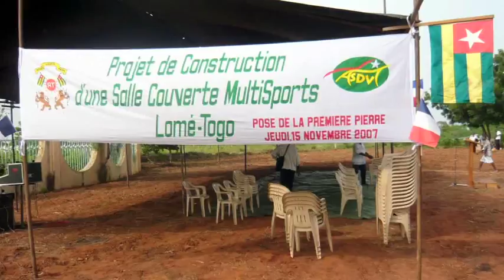[TEMOIGNAGE] ASDVT, engagement humanitaire au Togo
Découvrez le témoignage d'Hervé Pilet, brigadier de police, président de l’Association de Soutien au Développement des Villages Togolais et sociétaire de la BRED.
Environnement, éducation, jeunesse et sport, ne sous-estimez pas les multiples actions de l’Association de Soutien au Développement des Villages Togolais.